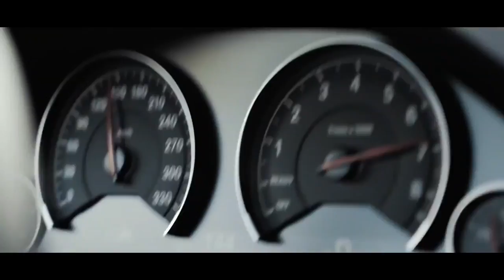Robert Cristian x @SonnyFlameOfficial - Give It Up To Me Girl